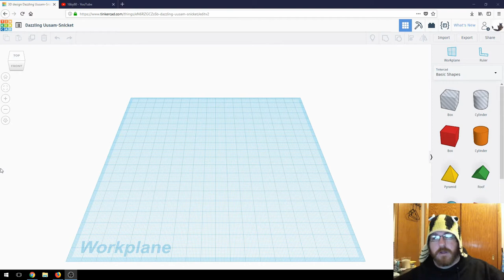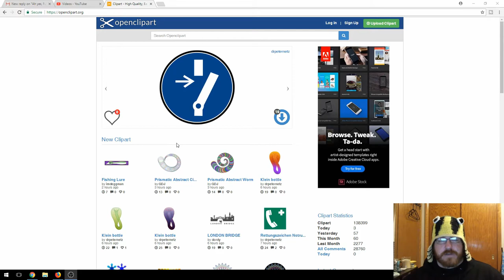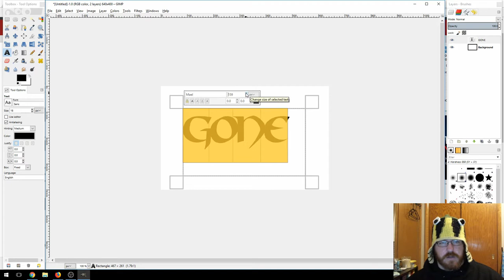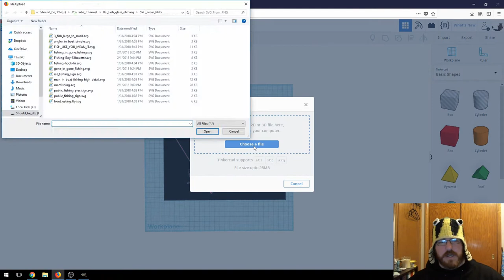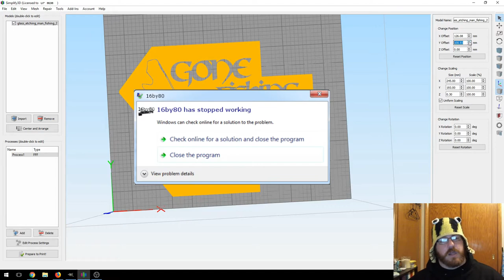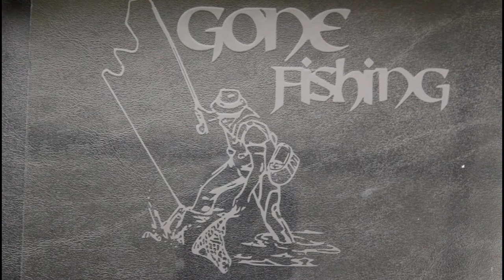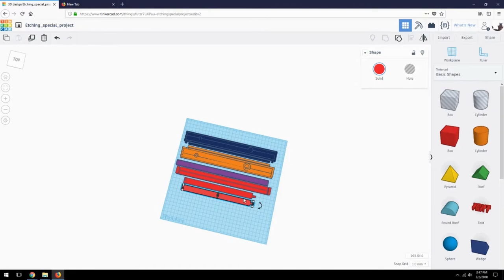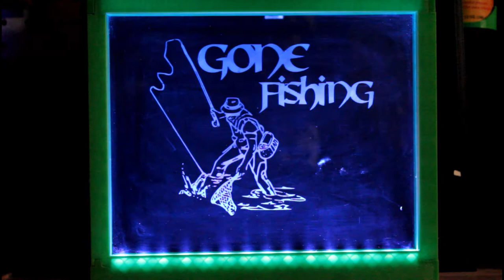Glass etching with any 3D Printer and Armour Etch!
UPDATE: I "Finished" the STLs for this project so if you want to print one off you can find them

03:55 – Tutorial for 3D printing design and settings. (GIMP 2.8, picsvg.com and Simplify3D)
06:55 – Video montage of glass setup and 3D printing
08:11 – Applying Armour Etch and ventilation, clean up with water
08:54 – Final etch result from 3D printed stencil in situ
09:10 – TinkerCAD design for 3D printed glass panel frame
10:40 – Timelapse assembly of 3D printed picture frame
12:00 – Power test and lighting the assembly
12:48 – Outro with talking head stuff and subscriber thank you
14:54 – End screen with my crazy dog

I tried my hand in glass etching with the Creality CR-10 3D printer.  You can glass etch with any 3D printer this isn’t a brand specific thing.  Basically what we are doing is making a decal/stencil for the etching liquid called Armour Etch.  The compound reacts with glass and creates a small surface etch easily in under about 10-15 minutes.  I have used it in the past I used Armour Etch a few times to etch my dogs treat bowl and did the same for a brother in-law.  I also at one time used Armour Etch to etch the surface of a coffee table and it worked great, I have always had great experiences with the compound so I figured this might work.  It turns out I was right! It works really well as long as you can get the PLA to stick to the glass surface of the picture frame glass or whatever glass you are working on.  This would be an awesome project to do with a hang printer! You could etch big surface! (I’m genuinely excited about this idea…I just had it writing this description).

I used clipart for the art design on this piece and a specialized font for the text portion.  Information on those sources is in the video.  I used GIMP 2.8 for the picture editing to make sure the final SVG formed from picsvg.com which worked really well.  I then took those SVG files and added them to a TinkerCAD project with a base of 0.3 mm.  Then I made all the SVG files into “holes” in the TinkerCAD environment which cut out the space on the base allowing space for the Armour Etch compound to hit the glass.  Then I exported the full STL to Simplify3D and positioned it 15 mm away from each edge to not hit the binder clips that will be holding on the pane of glass to the build plate.  When I set up the base layers in TinkerCAD I also made sure that the full print size I would be designing was 15 mm shorter on each side so there would be no interference with the binder clips on the build plate.  After centering the glass on the CR-10 build plate I printed the STL with MakerGeeks PLA.

Applying the Armour Etch compound is very simple.  Simply shake up the container and apply a generous amount to the area of class you want etched.  I have noticed the more compound you put on an area the better the final result will be.  It helps to have a significant amount of “hump” to the compound at each location.  I then let it rest on the glass for about 10-20 minutes and then wash it off with water to neutralize.  No complaints so far, I’ve done quite a few of these now and they all have had impressive results (IMO).

I sliced the stencil in Simplify3D and made the layer heights 0.1 mm with the same PLA settings I use for almost every other MakerGeeks PLA profile as long as the first layer is established it seems to stick well to warm glass.  Try not to use any adhesion material (Hairspray or Gluestick, Magigoo etc) because the etching compound will not contact the glass and you won’t get a consistent etch.

As soon as I get a version two of the STL’s for the frame I will post them on Thingiverse!

Keep ur amperes up and your filament dry!

E

I want to say a big thank you to the music artists featured in this video please check them out!

Outro background music:
Wilder1Radio.com

Dollar store 8” x 10” picture frame:
…the dollar store